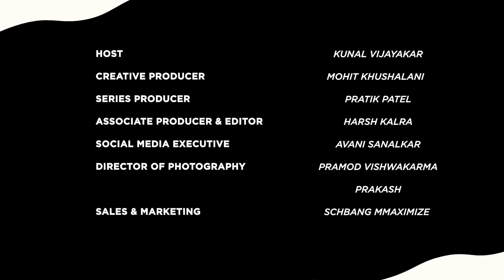Charminar Food Walk | Hyderabad | Pathar Ka Gosht | Seekh Kebab | Haleem | Kunal Vijayakar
It’s Ramadan and your favourite foodie Kunal Vijayakar is in Hyderabad. We are doing an amazing food walk at Charminar! ✨

Charminar, the iconic monument in the heart of Hyderabad, stands as a timeless symbol of the city's rich heritage and culture. During the holy month of Ramadan, Charminar's surroundings transform into a hub for foodies. Families and friends gather to break their fast, sharing in the spirit of community and generosity. The vibrancy of Charminar during Ramadan is not just about food; it's a celebration of faith, togetherness, and cultural identity.

Kunal ate Haleem, Pathar ka gosh, seekh kebab, Turkish chai and so much more! And not just Iftari, he also savoured on some Sehri! 😋

00:00 - 0:25 Intro
0:25 - 1:38 surprise!
1:38 - 2:27 we are at Charminar in Hyderabad!
2:27 - 3:03 Dates
3:03 - 4:19 Haleem
4:19 - 7:23 Pathar Ka Gosht
7:23 - 8:39 Mashallah Falooda
8:39 - 12:52 Turkish Marag, seekh kebab & tea
12:52 - 14:07 Phirni
14:07 - 15:02 Breakfast at Hotel Shadab
15:02 - 18:12 Khatti Khichadi, Keema & Bhaaji Gurda
18:12- 19:26 end & behind the scenes
TEAM
Creative Director: Mohit Khushalani
Series Producer: Pratik Patel
Associate Producer & Editor: Harsh Kalra
Marketing & Sales: Postal Address
DOP: Pramod Vishwakarma & Prakash